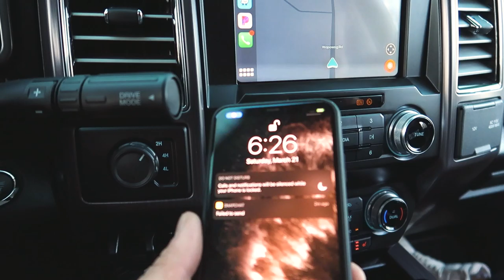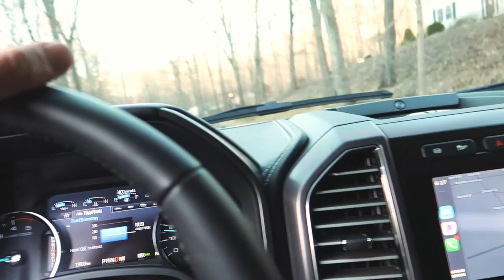Firepower vs. Forged Aluminum Wheel!!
FREE CASH up to $1000 in every Mystery Box Order + a chance to WIN my 2015 Powerstroke + $20k @